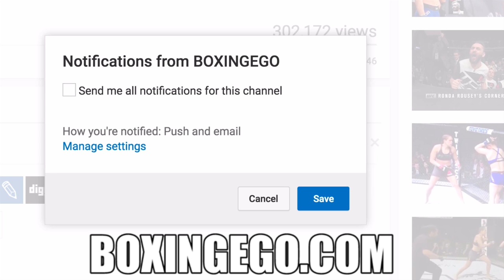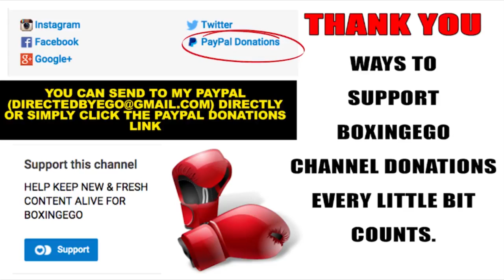FLOYD MAYWEATHER ALREADY CONOR MCGREGOR LATE NIGHT DEDICATION TRAINING (WOW!!!) MAYMAC -BOXINGEGO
Boxer Floyd Mayweather LATE NIGHT HARD WORK, DEDICATION training for boxing match with Conor MCGregor. EGO OF BOXINGEGO (FORMERLY EGOSWORLD1)